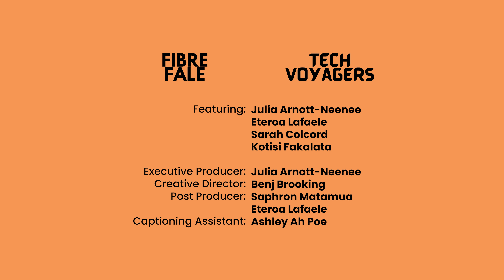TECH VOYAGERS • Episode One ft. Eteroa Lafaele, Sarah Colcord and Kotisi Fakalata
Our stories. For us. By us.

Tech Voyagers is a powerful content series telling the stories of nine Pacific and Māori role models working in tech and navigating the digital space.

Raw and honest with some good laughs and lessons learnt along the way, Tech Voyagers amplifies the voices and shares the journeys of our Moana People making waves in the industry.

Episode One hosted by Julia Arnott-Neenee and featuring stories from Eteroa Lafaele, Sarah Colcord and Kotisi Fakalata.

Executive Producer
Julia Arnott-Neenee

Creative Director
Benj Brooking

Post Producer
Saphron Matamua
Eteroa Lafaele

Captioning Assistant
Ashley Ah Poe